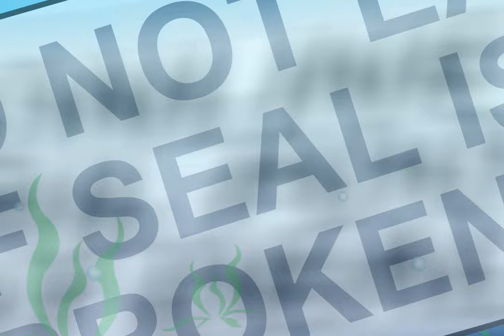April Fools Day Something Fishy Pranks 2017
On April Fools Day, if it seems fishy, it probably is! It is a fun holiday that is celebrated on April 1 by playing kid-positive and silly practical jokes and hoaxes. Poor little fishies... Do they really deserve their reputation for the expression "something fishy", or is it really us to blame, big sacks of mostly H 2 O! From the "War of the Worlds" fake radio broadcast to flying saucers landing in London to Elvis spottings. Hey, we're only human… But let's not blame it on the fish!  On April Fools, discoveries and surprises abound… Maybe even on an Easter Egg Hunt? April Fools!